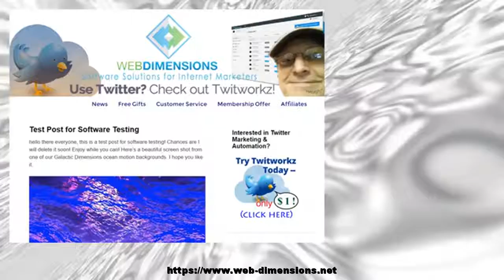Test Post for Software Testing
hello there everyone, this is a test post for software testing! Chances are I will delete it soon! Enjoy while you can! Here’s a beautiful screen shot from one of our Galactic Dimensions ocean motion backgrounds. I hope you like it.
The post Test Post for Software Testing appeared first on Web Dimensions, Inc. Software & Web Development.